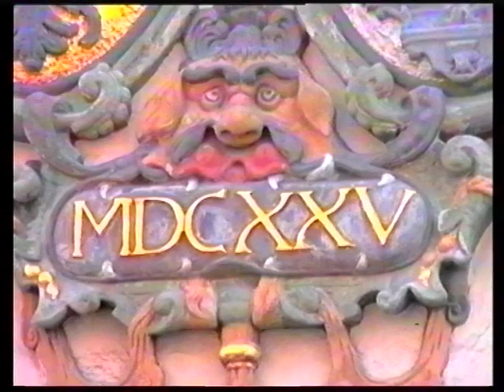Ravensburger Wochenmarkt 1997 Film von Berthold Herter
Zusammenschnitt des Ravensburger Wochenmarkt in der Marktstraße /Gespinstmarkt.